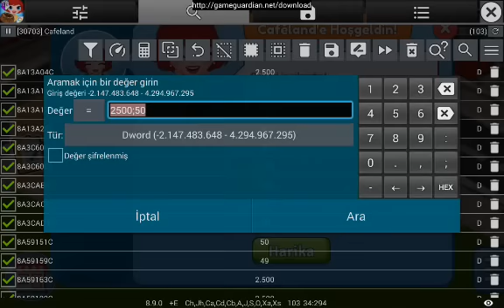For Girls Hack Cafeland cash and coins:)(Android)👾👾👾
Warning! This video is test video.Do not this hack not legal.

Cafeland hileli mod apk full indir data apk.
Cafeland data apk mod version hack mod download.